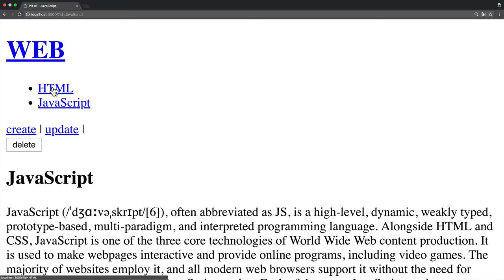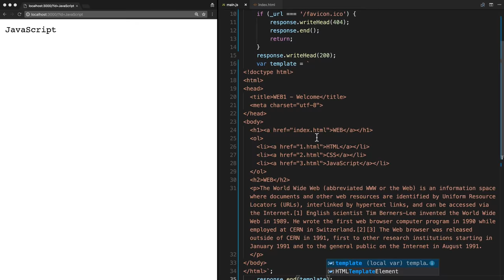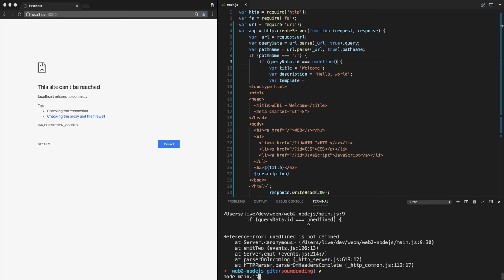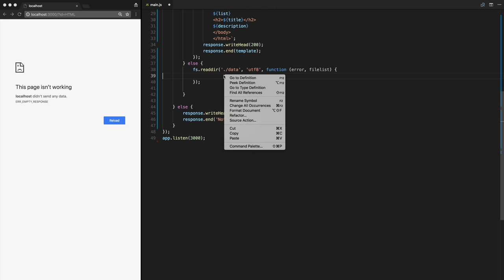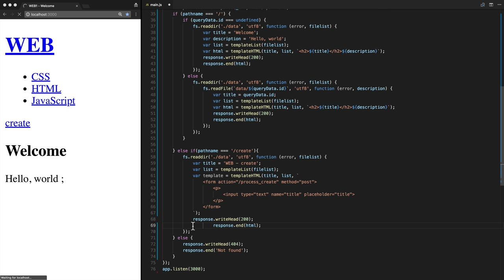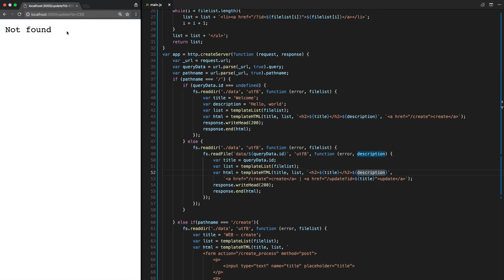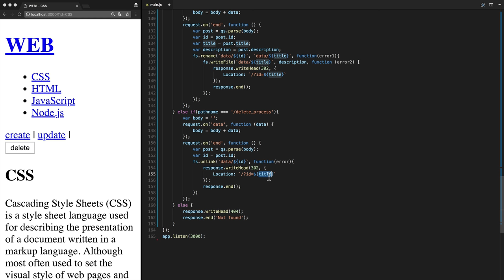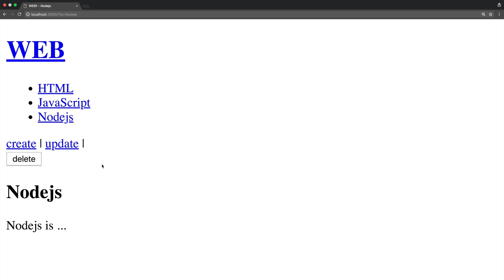WEB2-Node.js : Long take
코딩장면만을 길게 연결한 영상입니다. 복습용에 도움이 되었으면 좋겠습니다.